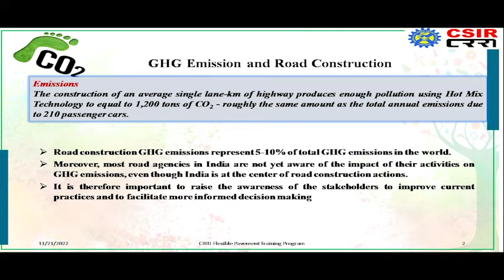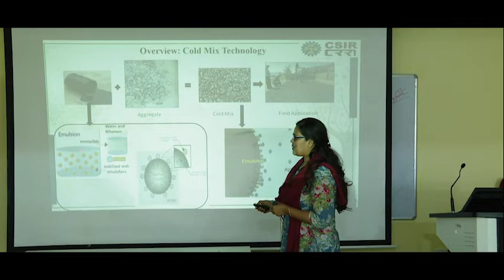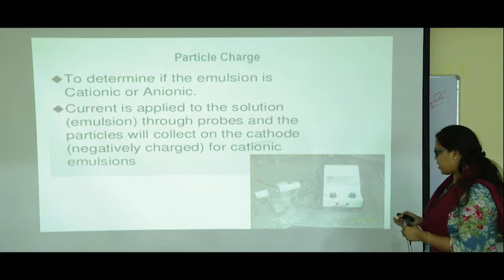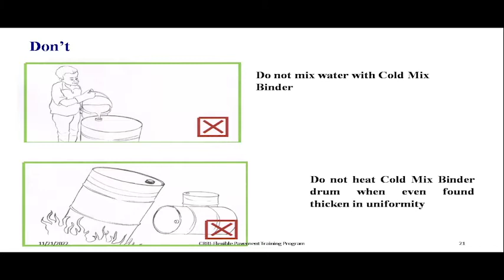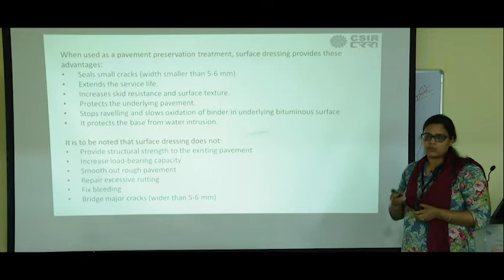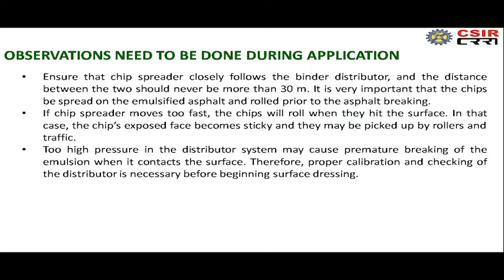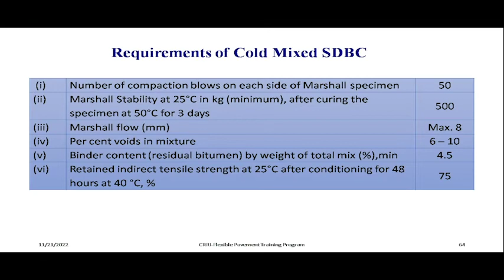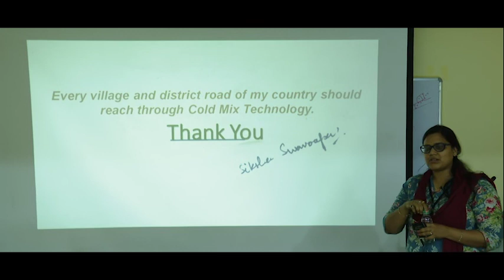Bitumen Emulsion and Cold Mixes Quality Specifications and Usage Guidelines Dr Siksha Swaroopa Ka